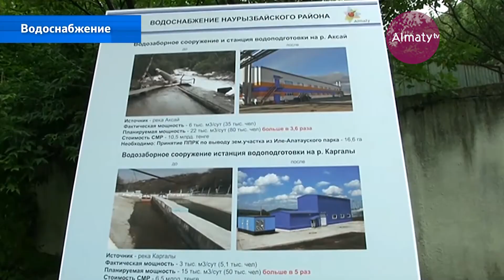Сказано - сделано: в Алматы ведут работы по обеспечению 55 400 жителей питьевой водой